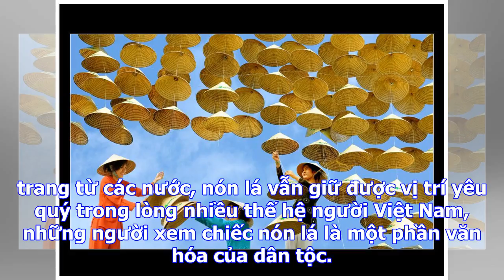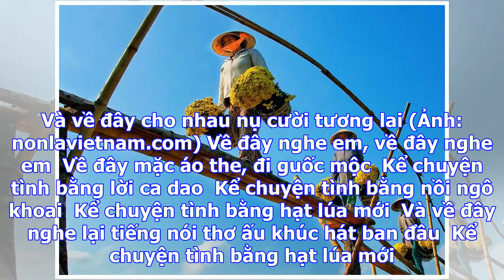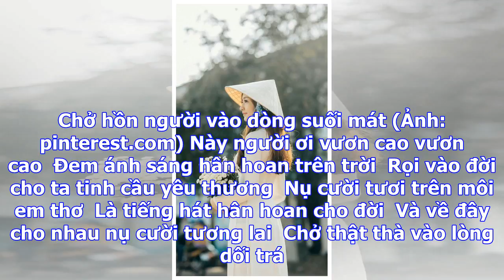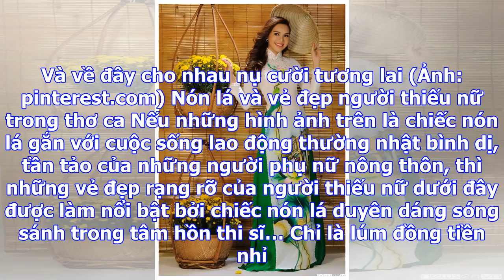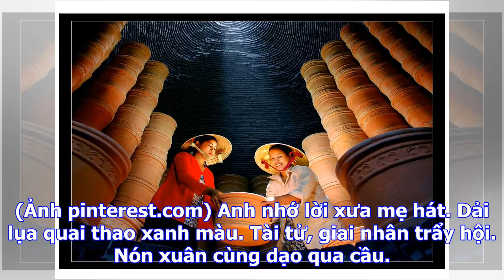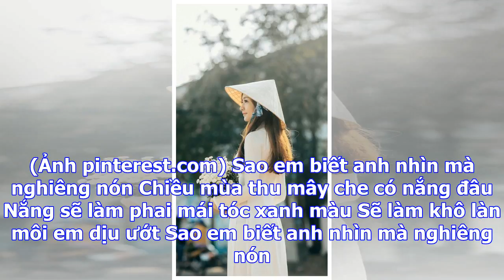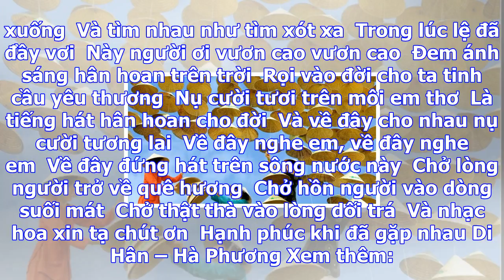Về đây nghe em, về đây mặc áo the, đi guốc mộc: duyên quê in trên nón lá, vành vạnh mười sáu vòng s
Về đây nghe em, về đây mặc áo the, đi guốc mộc: duyên quê in trên nón lá, vành vạnh mười sáu vòng son…(p.1)
Chiếc nón lá duyên dáng đi vào hơi thở cuộc sống người phụ nữ Việt luôn tần tảo trên cánh đồng, với ...